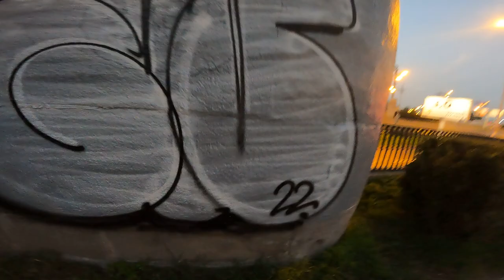Rooftop Graffiti and Throws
Chrome and Bitum on the Rooftop + some colored Throw-Ups